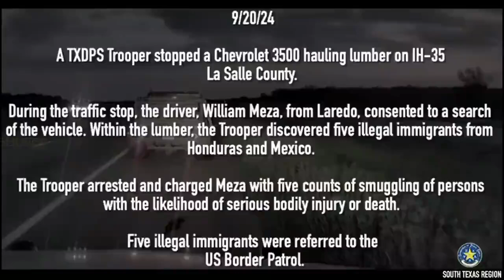DPS Finds Five Illegal Immigrants Hiding Inside Lumber During Traffic Stop video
A DPS Trooper stopped a Chevy 3500 hauling lumber on I-35 in La Salle County earlier this week. During the traffic stop, the driver, William Meza, from Laredo, consented to a search of the vehicle.

Troopers discovered five illegal immigrants from Honduras and Mexico hiding within the lumber. Meza was arrested and charged with five counts of smuggling of persons with the likelihood of serious bodily injury or death.

Five illegal immigrants were referred to Border Patrol.